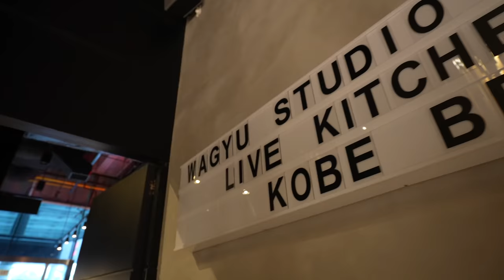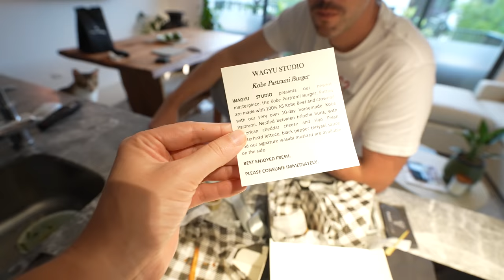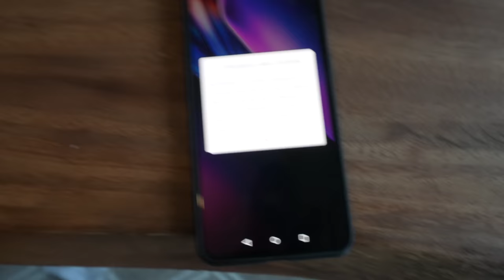The MOST EXPENSIVE BURGER we ever had - worth it?!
It is one of the most expensive burgers in Manila but is it tasty? We will find out in today's Take out Thursday!

Place we ordered the burgers:
📍Wagyu Studio BGC

Try the cheap, fast way to send money abroad with TRANSFERWISE which is on average 8x cheaper than leading banks